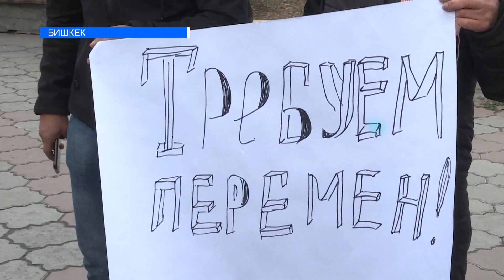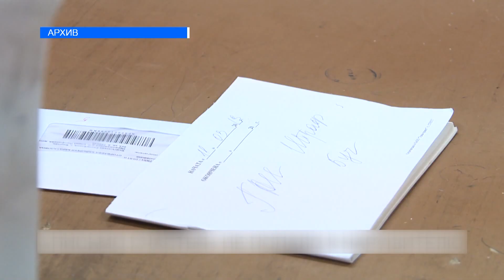«АЙЛЫГЫМДЫ АЙТКАНДАН УЯЛАМ»